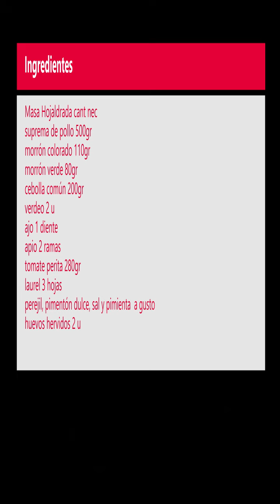Empanadas de Pollo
fácil y rico